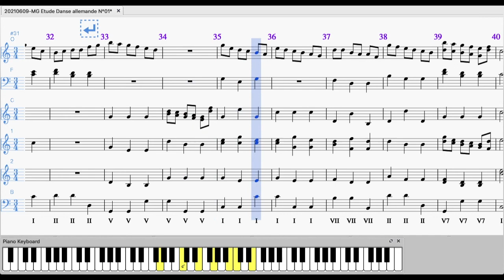20210609 MG Etude Danse allemande N°01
Imitation de Mozart : Danse Allemenda K536
Son sous LogicProX
Video sous iMovie
Fichiers:
Mozart-K536-6-Dances-allemandes-Freescores-63437.pdf
20210609-MG Etude Danse allemande N°01 Projet.logicx,wav,mp3
20210609-MG Etude Danse allemande N°01.mscz,mp4